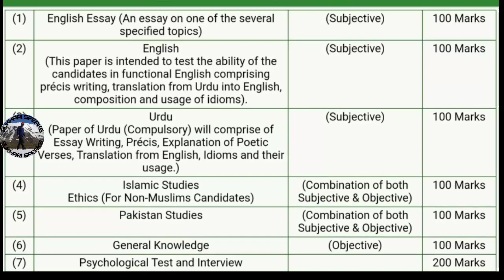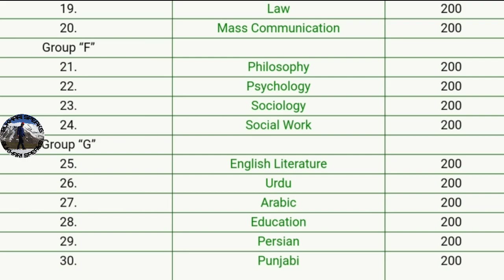How To Prepare PCS Exam|Tips For Subjec Selection of PMS EXAM-2020lHow To Get Success in PMS Exam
How To Prepare PCS Exam|Tips For Subject Selection of PMS EXAM-2020lHow To Get Success in PMS Exam

In this video, I have shared How To Prepare PCS Exam Tips For Subject Selection of PMS EXAM-2020 How To Get Success In PMS Exam in Pakistan as well as how to succeed in Punjab Public Service Commission Lahore. In this tutorial video, I have specially mentioned the ways and all tips & tricks for success in PCS Exam 2020. Have a very good day.

Best of luck and regards

Dosto mairay is YouTube Channel per ap daikh saktay hain Reviews on Dramas Movies different videos of Social Media as well as Educational Lectures about Preparation of PPSC PCS CSS PMS Examinations and Career Counseling as Police Officers Army Officers and other Uniform Departments. Job's information is also available here and Motivational Inspirational lectures on several topics as well. Aur han main is channel par vlogging videos b upload Karta hon. Vlogg ki videos daikh k comment karain, please.

Representations are aspirational statements only and results are not typical. There is no guarantee that you will receive the same results or any results at all. Your results will depend entirely on your work ethics. I M also not a financial advisor. You will be responsible yourselves for all your acts and work as well"